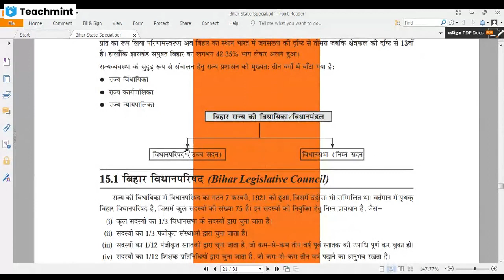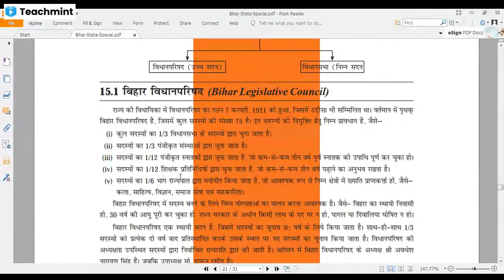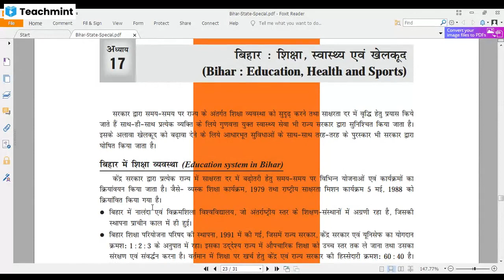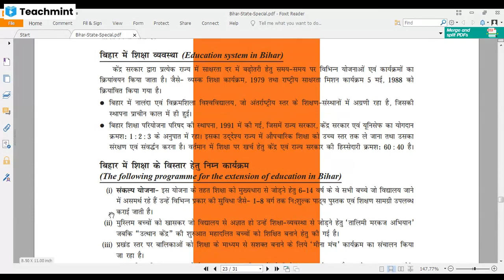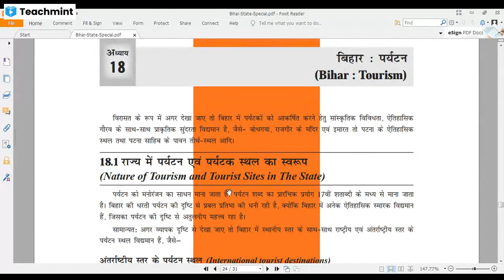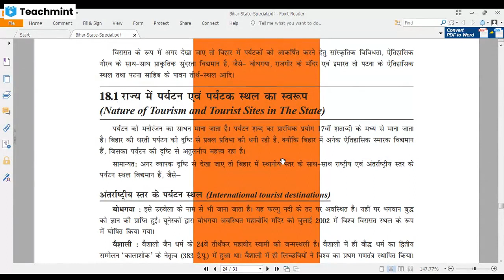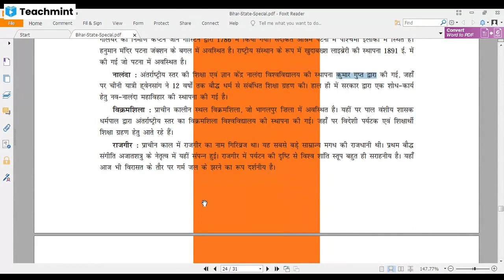बिहार : राजव्यवस्था एवं प्रशासन ;शिक्षा , स्वास्थ्य एवं खेलकूद ; पर्यटन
बिहार के सभी प्रतियोगी परीक्षाओं के लिए उपयोगी : By Dr. Randhir Kumar, Aadya Foundation Classes : Source: Drishti